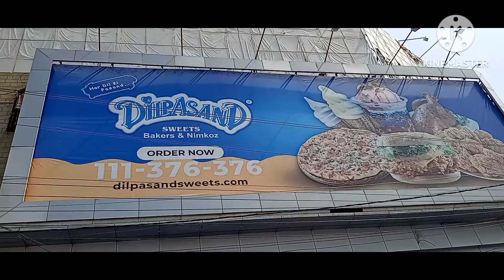HALWA PURI DILPASAND KI 😋 Subha Ka Nasta Halwa Puri | How to Make DILPASAND Halwa PURI In Karachi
Address 😔 😁
Board Office Karachi Dil Pasand